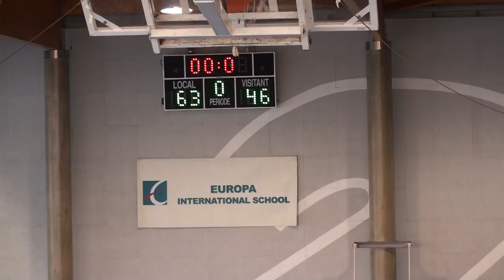ISA vs Bilkent Laboratory and International School (08/03/14) - Part 5/5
ISSA Varsity Boys Basketball The International School of Aberdeen Faces off against Bilkent Laboratory and International School (Turkey), for 3rd place.